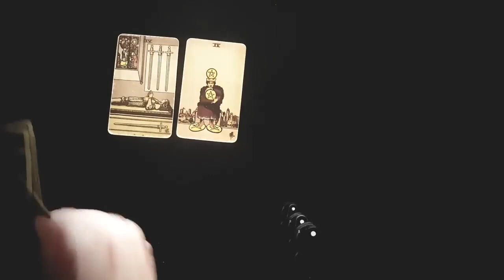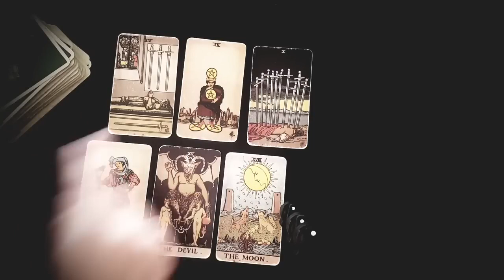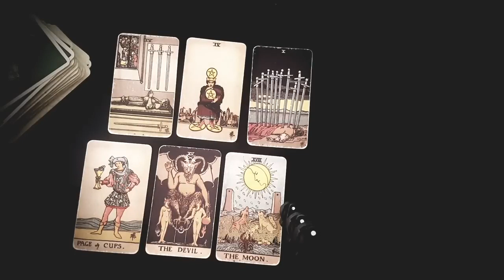VIRGO ♥️ YOUR SILENCE IS DRIVING THEM CRAZY! THEY CAN'T TAKE IT ANYMORE! 19TH-25TH DECEMBER 2022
Thanks for tuning into watch your  ♥️  YOUR SILENCE IS DRIVING THEM CRAZY! THEY CAN'T TAKE IT ANYMORE! 19TH-25TH DECEMBER 2022